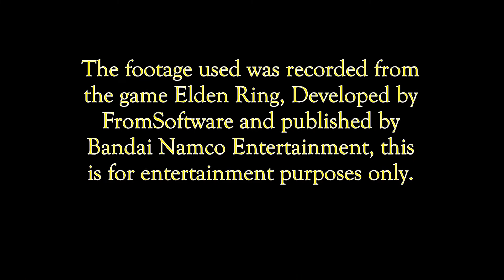Elden Ring: Inept Ronin - Episode 15: Volatile Lad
A familiar battle has a slight twist as Karl Kaninleder searches the Weeping Peninsula for anything he can use...along with Castle Morne.

Stats at the end of this episode:

Level - 27
Vigor - 14
Mind - 12
Endurance - 16
Strength - 14
Dexterity - 19
Intelligence - 13
Faith - 8
Arcane - 10